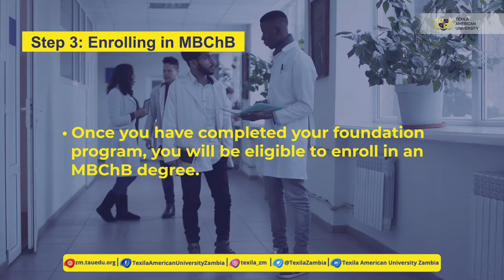Steps to Become a Doctor in Zambia | TAU Zambia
Becoming a doctor would be the dream of many young Zambians. Texila American University in Zambia, one of the top medical schools in Zambia offers MBChB degree after completing your choice of a foundation degree.